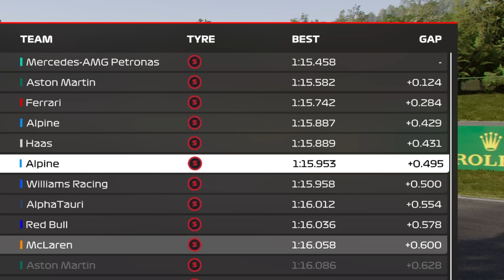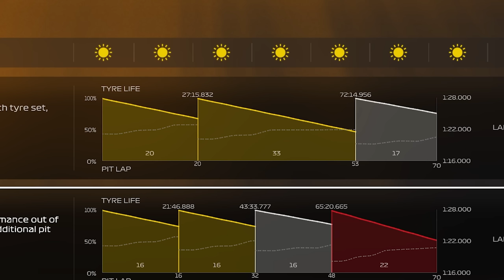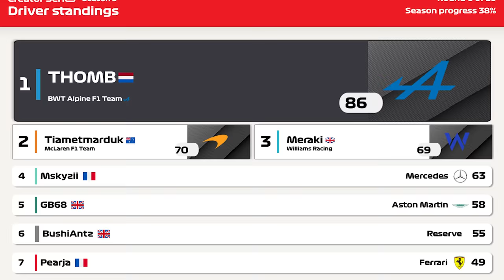100% Hungarian GP - F1 Creator Series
F1 23 Hungarian Grand Prix F1 Creator Series Season 3